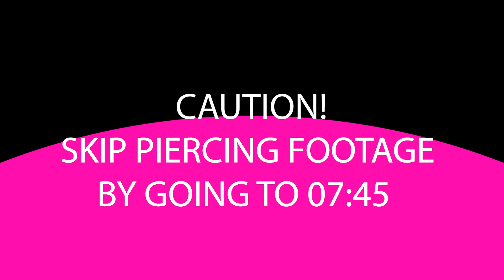My Sister Gets Her Ears Pierced || Taylor & Vanessa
About Taylor & Vanessa:  Welcome to the official Taylor & Vanessa YouTube channel! We are sisters who love doing challenges, making slime, filming skits, and vlogging. Some of our favorite challenges right now are 24 hour challenges, 3 Markers, shopping, food, throwing a dart at a map, and SO many others. If you love slime like we do, make sure you check out our slime wars series!